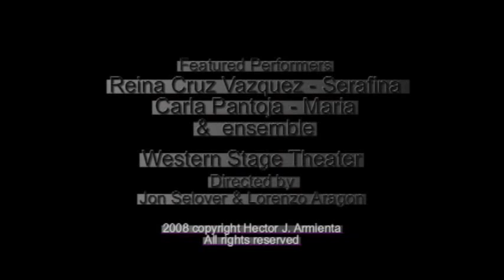Los Hombres Son Ijuales - Scene from La Llorona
Excerpt from Hector Armienta's La Llorona/The Weeping Woman -  A Musical Drama. The work is based on the folk tale La Llorona